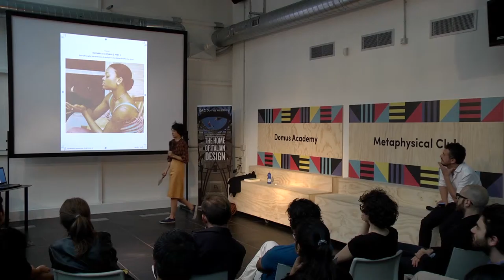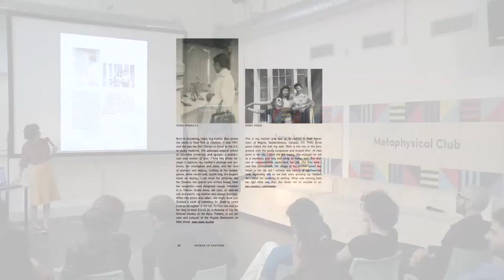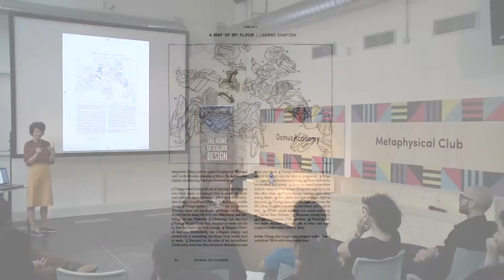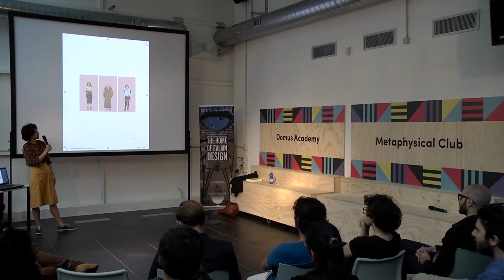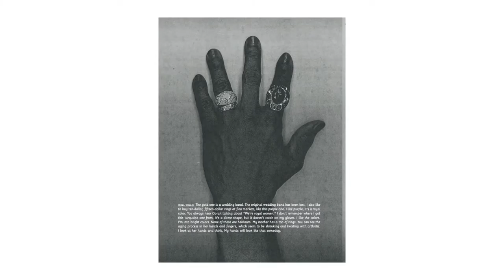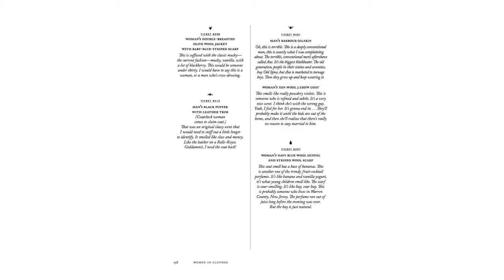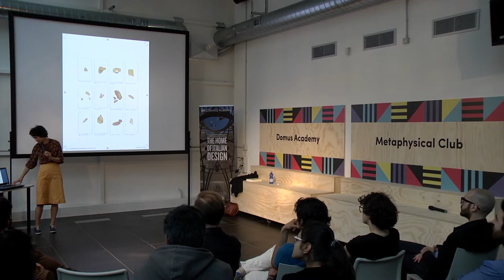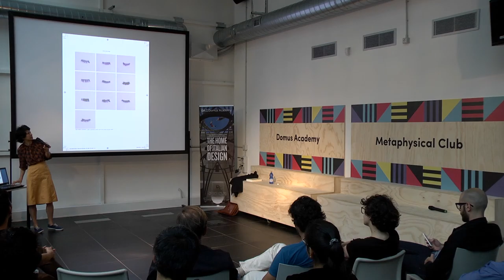Leanne Shapton #2 - “Women in Clothes”: From Women Stories to Visual Narratives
As illustrator and co-author of the book, Leanne Shapton describes the multiple graphic languages and visual narratives that have been experimented in the book, that is definitely a mix of a contemporary fashion manual and an anthropological study.